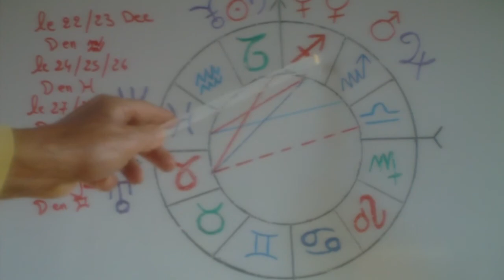Horoscope Anita Astrologue